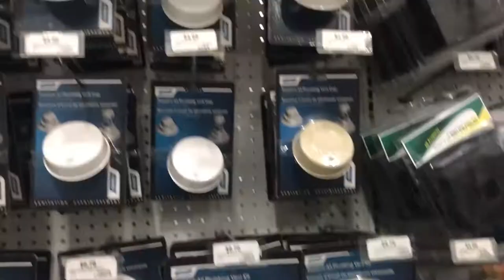Powered By The Sun | Solar Panel Installation On Our Skoolie, School Bus Conversion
Powered By The Sun | Solar Installation On Our Skoolie, School Bus Conversion

In this video we purchase our VERY expensive Solar set up for the bus. Like $6k expensive!

We bought all of our Solar components from an amazing company in Bend OR. AM Solar has been amazing!

They evaluated our needs and made a system recommendation. They have answered our endless questions and dealt really well with ALL of our dumb solar questions!! We can not recommend them enough!

I buy our water storage tanks.

I (with a lot of help from family) install our solar panels.

This is the start of something amazing! We are embarking on a full time adventure! In a few short months we our family of five will be on the road in an RV. We will be canvasing the United States Of America. Our motto is Love Always Adventure Often, and that is exactly what we intend to do! We will be documenting the journey from the beginning! We need to sell our home and things, find an RV and figure out how to make an income on the road!!